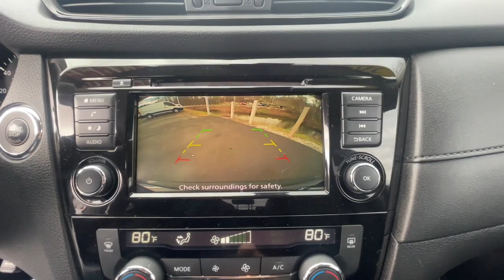2020 Nissan Rogue Milford, Franklin, Bellingham, Mendon, Hopkinton, MA N8981B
Magnetic Black Pearl Used 2020 Nissan Rogue SV available in Milford, Massachusetts at Milford Nissan. Servicing the Franklin, Bellingham, Mendon, Hopkinton, MA area.

Milford Nissan
320 E Main S

Certified. Local Trade, AWD, 17 Aluminum Alloy Wheels, 6 Speakers, AM/FM radio: SiriusXM, Auto High-beam Headlights, Blind Spot Warning, Cloth Seat Trim, Front dual zone A/C, Heated Front Bucket Seats, NissanConnect featuring Apple CarPlay and Android Auto, Power Liftgate, Rear Parking Sensors, Split folding rear seat. Clean CARFAX. Odometer is 21525 miles below market average! 2020 Nissan Rogue SV SV Magnetic Black Pearl 2.5L I4 DOHC 16V AWD CVT with Xtronic 25/32 City/Highway MPGbrbrIncludes 2 years and 20,000 miles worth of complimentary maintenance at Milford Nissan (4 Oil Changes 4 Tires Rotations). All Certified Preowned Nissan vehicles are comprehensively inspected and serviced by a Certified Nissan technician to the highest standards following CPO guidelines. We ensure this vehicle will come with two factory keys, floor mats, owners manuals, and any other equipment that would have come with the vehicle when delivered new. The Nissan Factory Certified program includes a 100,000 mile / 7-year powertrain warranty starting from the in-service date of the vehicle that covers over 600 components including Engine, Transmission and Drivetrain. This protection can be transferred to the next owner if the vehicle is sold to a private party (visit us for exact details). This warranty also includes benefits such as 24/7 Roadside Assistance, Jump Starts, Flat Tire Change with your spare, Out of Fuel Delivery, Lockout Assistance, trip interruption coverage, and tow/hotel reimbursement in case of a mechanical failure. This coverage can also be upgraded to full Nissan Certified Preowned Extended Protection Plan which provides similar coverage as the original factory warranty at a great price directly from Nissan. This upgraded protection plan comes in two term options 7 year / 100,000-mile term or an 8 year 120,000 mile term. The Extended Protection Plan program increases component coverage to over 2,100 and includes any electrical/audio/video/navigation, suspension, steering, climate control system, and brakes. This program and the standard CPO warranty add on to any remaining 3-year 36,000-mile factory Bumper to Bumper coverage. Milford Nissan is a Boston area leader in Certified Preowned Nissan vehicles!brbrAll Preowned Vehicles at Milford Nissan come with four service visits complimentary on us including Mobil oil changes and tire rotations. All preowned vehicles equipped with factory Sirius XM Radio will receive 3 months full service on us. We are the highest Google rated Nissan Dealership in Massachusetts with over 1,000 customer Google reviews! Milford Nissan is a family owned pet friendly dealership located minutes from both exits 19 and 20 off Interstate 495. Our honest pricing is always lower than market competition! We are a one stop shop with over 60 employees in a 35,000 square feet facility on 5.5 Acres. We have the most experienced Nissan technicians in the business. We can handle all your vehicles needs including a Nissan Certified Collision Center. Don't forget to click the complimentary CarFax Report link on all our listings! 100 pre-owned vehicles in stock! 70 Factory Certified Nissans in Stock! **We make every effort to represent our vehicles as honestly as possible, however we may make an error in our listing. Certified Vehicles are priced including a small rebate ($500-$700) for financing with Nissan's Captive finance company. Cash deals and outside financing will not be able to claim this Nissan captive financing rebate!